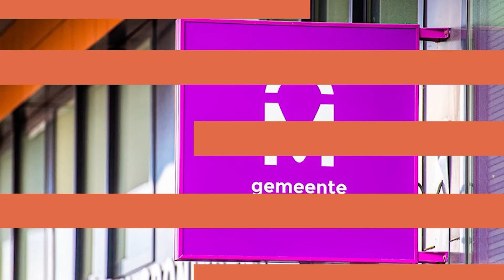Midden-Groningen kiest: PVDA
De mediagroep Midden Groningen maakt een complete serie tv programma’s op Regionieuws TV over de gemeenteraadsverkiezingen. Onder andere maakt men het programma Midden-Groningen kiest! Een programma wat aan de hand van het verkiezingsprogramma van de partij in gesprek gaat met de lijsttrekker van elke partij.

Het programma is te bekijken op Regionieuws TV en daarnaast op de speciaal voor de gemeenteraadsverkiezingen internet